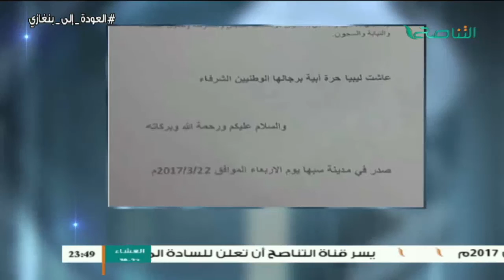مداخلة السيد علي حمد | تجمع الساحات الثورة بسبها | بخصوص الأوضاع بمدينة سبها | 23 - 3 - 2017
ــــــــــــــــــــــــــــــــــــــــــــــــــــــــــــــــــــــــــ
ــــــــــــــــــــــــــــــــــــــــــــــــــــــــــــــــــــــــــ
يمكنكم تحميل تطبيقنا TANASUH TV على الهواتف الذكية: